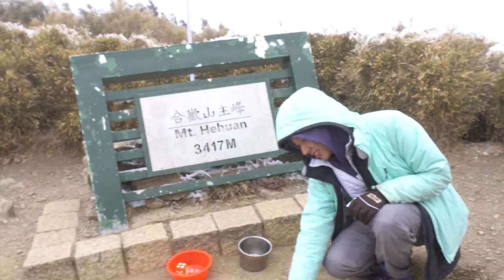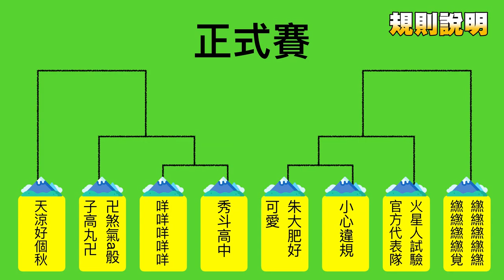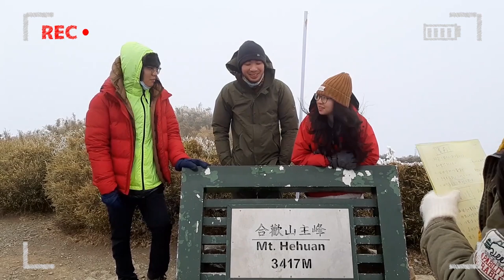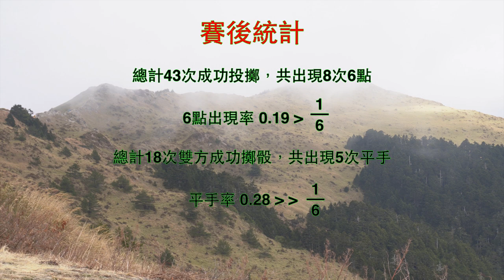火星人試驗─巔峰對決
2020/01/19 AT 合歡山主峰
             戰術 VS 技術!!
             腦力 VS 體力!!